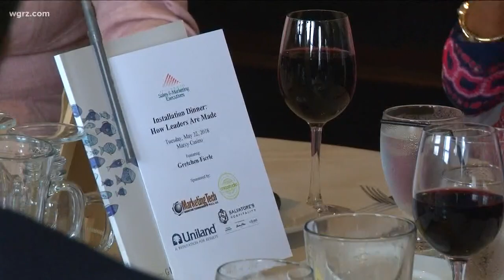BNSME Welcome Its Newest Members